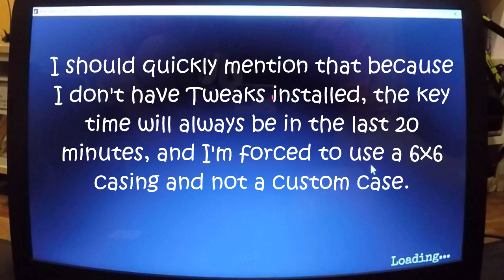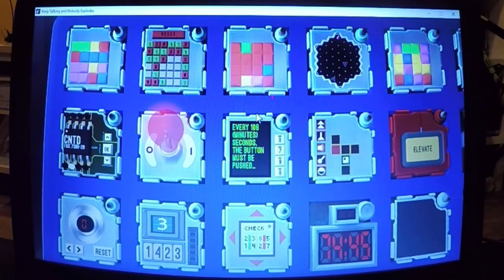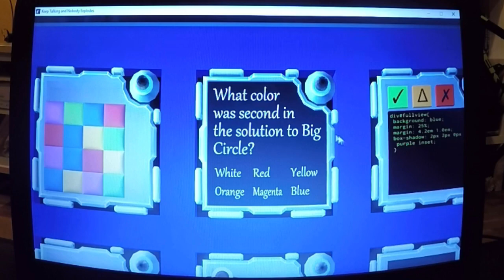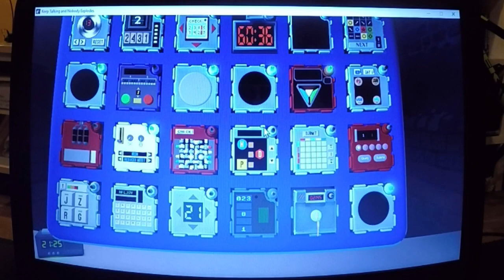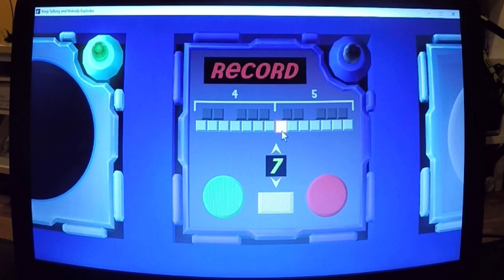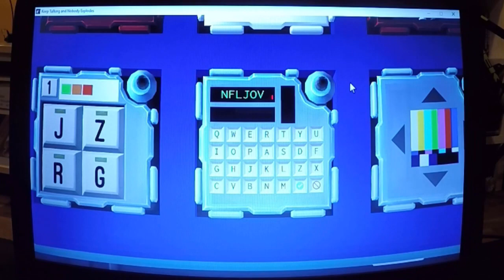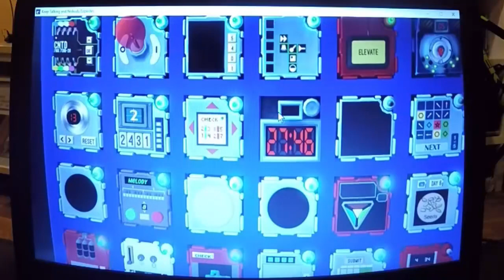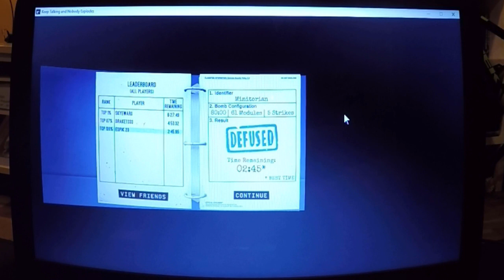KTaNE - Defusing the Minitorian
Efficiency is thrown out the window.